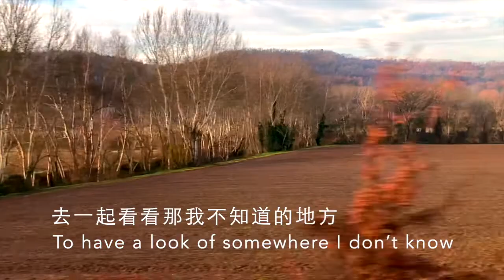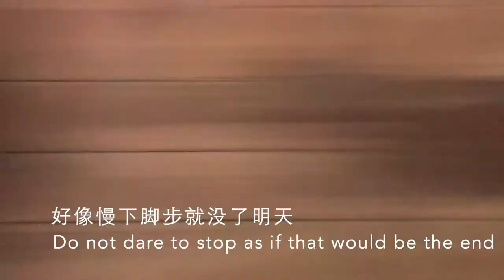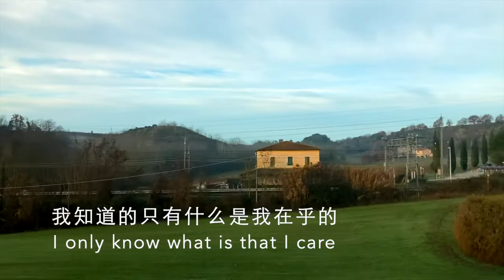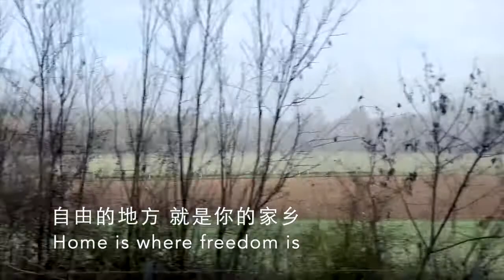Somewhere I don't know 不知道的地方 | Ali B. Lu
Remade the song before the end of the year.
I'm glad 2021 is finished. It has been tough.
Happy new year 新年快乐